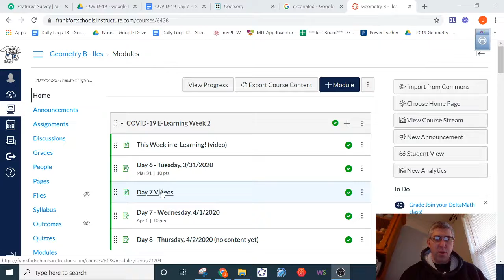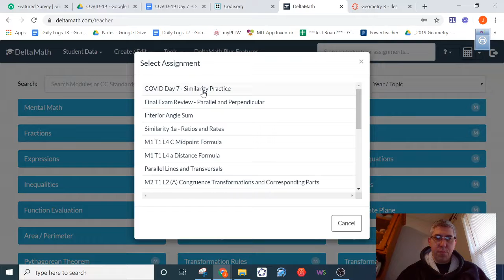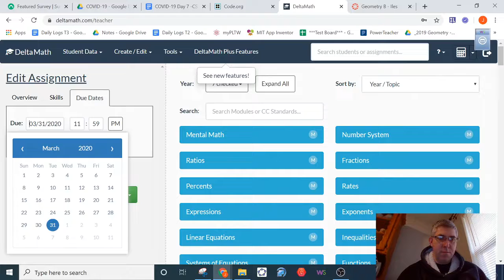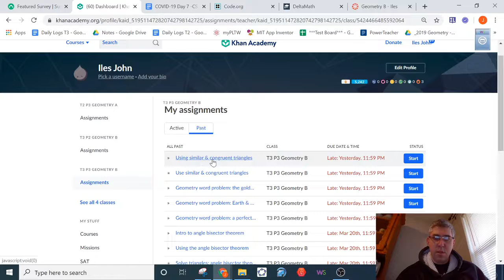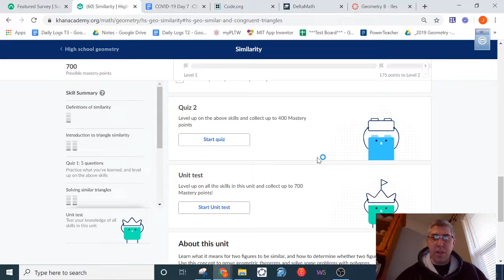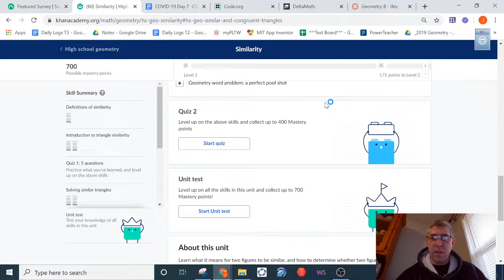Geometry Instructions - Day 7